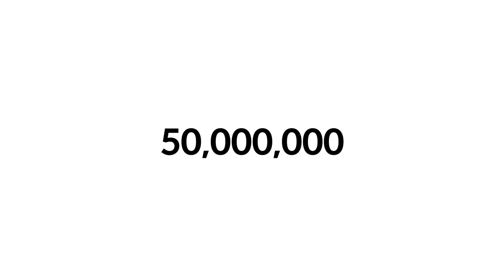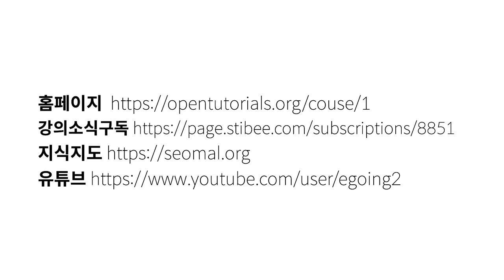고맙습니다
일반인에게 프로그래밍을 알려주기 위해서 시작한 활동인 생활코딩이
유튜뷰 시청자 20만명이 구독하는 채널이 되었습니다.

12년 동안
4000개의 영상을 만들었고
5000만회의 시청이 이루어졌습니다.

이런 숫자 보다 훨씬 더 중요한 것은
저 숫자들 속에 숨어 있는
한분 한분의 서로 다른 사연들일 것입니다.
그 사연에 약간의 영향을 줄 수 있는 영광을 주셔서 고맙습니다.

생활코딩은 앞으로
해결해야 할 문제가 있을 때
그 문제를 해결할 수 있는 방법이
조금 더 가까운 곳에 놓여있을 수 있도록

또 그 지식을 만나는 순간이
고통스러운 것이 아닌
설레이는 것이 될 수 있도록
힘쓰겠습니다.

감사의 마음을 담아서 이벤트를 합니다.
본 영상에
댓글로
조언이나 의견
사연이나 응원을 남겨주시면
추첨을 통해서 코딩뱃지를 선물로 드립니다.
모든 분들께 드리고 싶지만,
그러지 못해서 죄송하고 아쉽습니다.

수업이라는 것이 참으로 묘한 매력이 있습니다.
수업을 만들면 앞으로 해야 할 수업이 적어질 줄 알았는데
오히려 폭발적으로 늘어납니다.
채우는 것인지 알았는데 알고보니 비우는 것이었습니다.
그래서 좀 더 오래 여러분들과 함께 해야 할 것 같습니다.

정말 너무나 기쁩니다.
진심으로 감사드립니다.

이벤트 결과

이벤트 추첨을 진행했습니다.

추첨영상은 아래 주소에 있습니다.

당첨되신 분들은 아래와 같습니다.

응원해주시고 아껴주셔서 진심으로 감사합니다.
앞으로도 즐겁게 공부하고, 수업하겠습니다.

이벤트 안내

댓글로 조언, 의견, 사연, 응원을 남겨주신 20분에게
달고 있으면 버그가 줄어드는 느낌이 드는
코딩 뱃지를 선물로 드립니다.